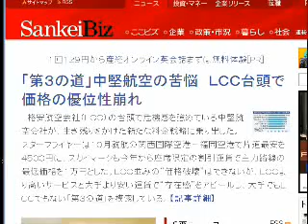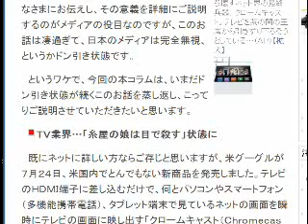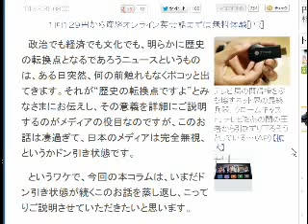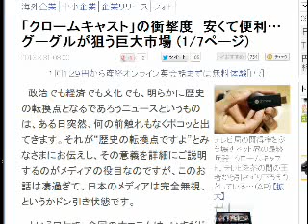2013/9/1 六時五分:Googleはテレビ画面を奪えるか？